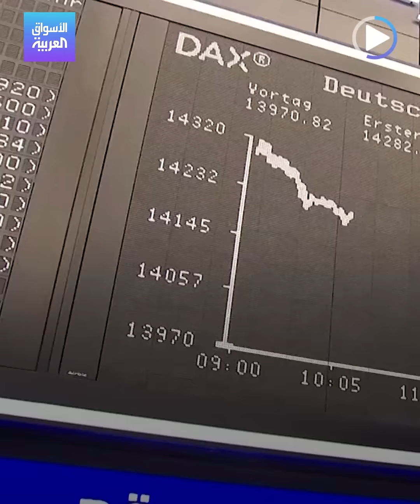الأسواق العربية | اليورو قرب التساوي بالدولار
لم يحدث منذ 20 عاما.. اليورو يواصل التراجع ويقترب من التساوي مع